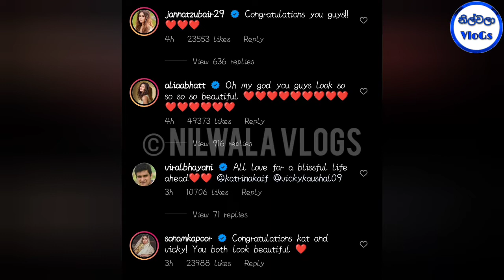කත්‍රිනාගේ රහසිගත විවාහයේ ඡායාරූප එළියට|Katrina Kaif Wedding|Katrina Kaif And Vicky Kaushal|Sinhala